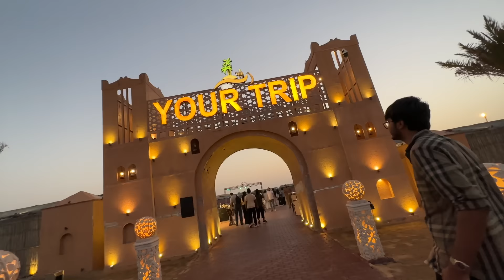Ye Kha Aagye Car Leke 😍 Desert Safari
hit likes.

lots of  ❤️